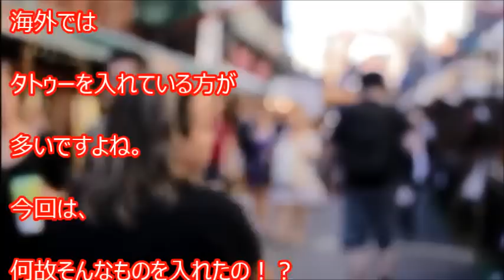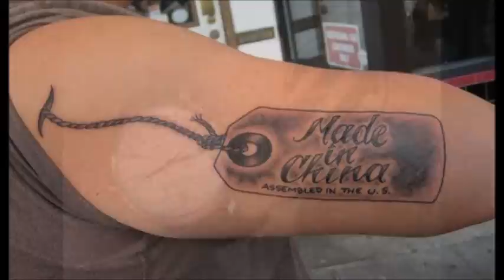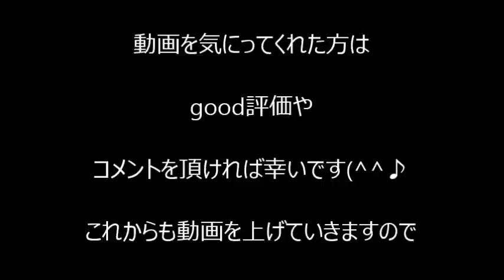【衝撃】クレイジーなタトゥーを彫った人まとめｗこの発想力はすごい！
タトゥーを入れたい人はぜひ参考にしてみてください。

これは・・・！というタトゥーに出会えるはず・・・。

①【衝撃】30万円で売られる20代の北朝鮮女性の末路が悲惨すぎる・・・

②【衝撃】NHK受信料の簡単な断り方！覚えておいて損はない法律的にもOKな正しい断り方とは…！

③【衝撃】海辺の小屋で行われたみだらな行為「海女の儀式」過去に存在した驚愕の日本の風習・奇習がヤバい！可愛すぎる海女さんも…

音楽引用元様（フリー音楽 ）：甘茶の音楽工房